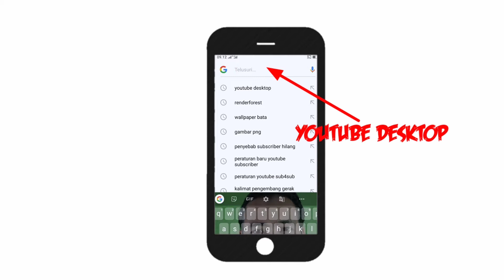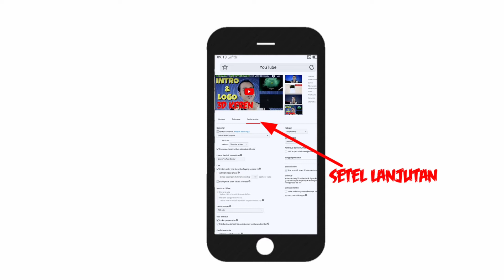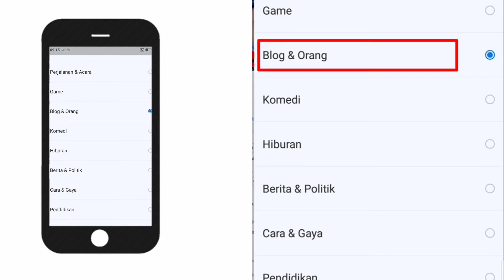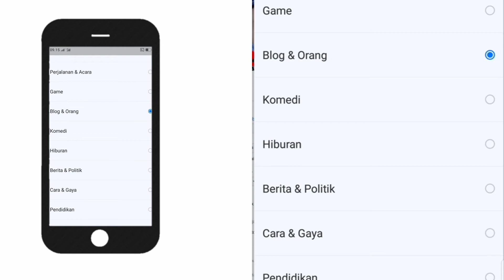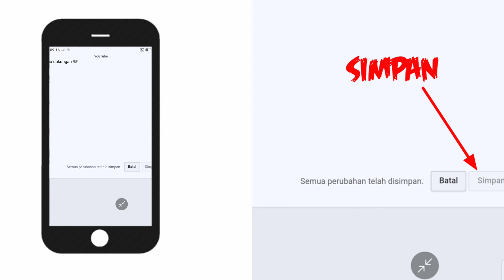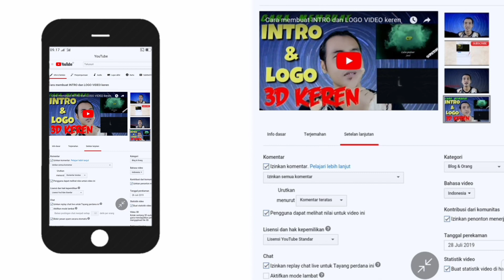Settingan tersembunyi penambah SUBCRIBER dan 4000 jam tonton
Silahkan saran dan kritik atau masukan/request video ,tulis di kolom komentar di bawah, komentar teman2 sangat sy hargai untuk kemajuan Chanel ini.